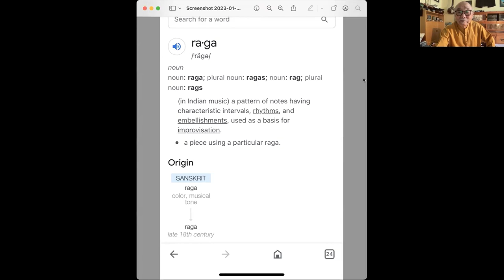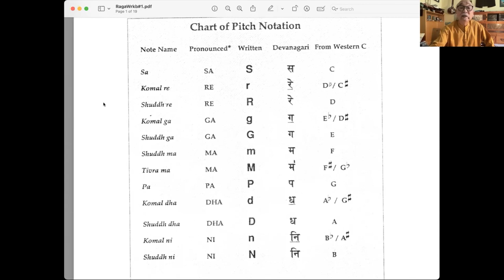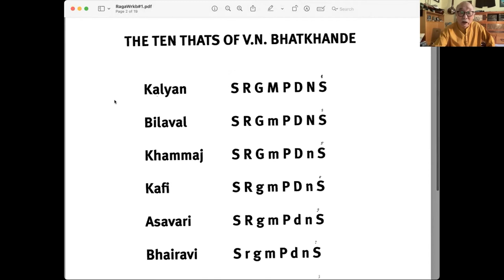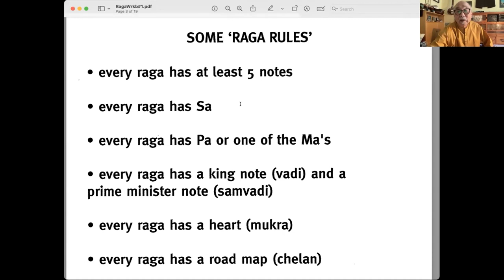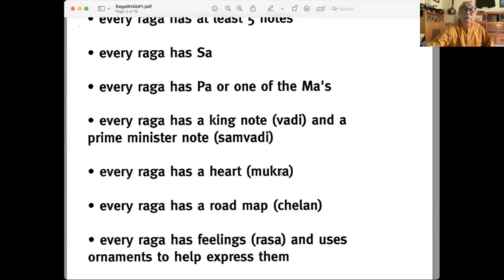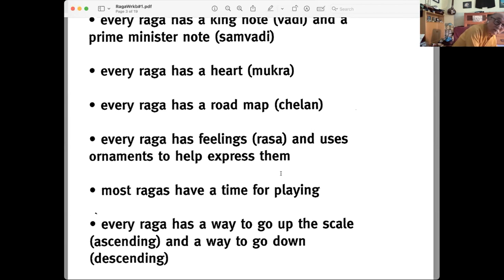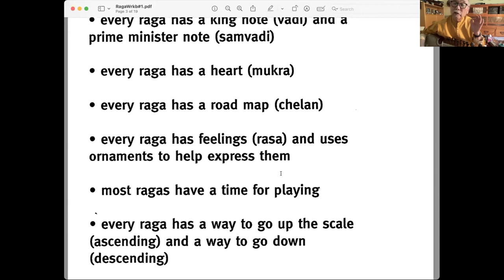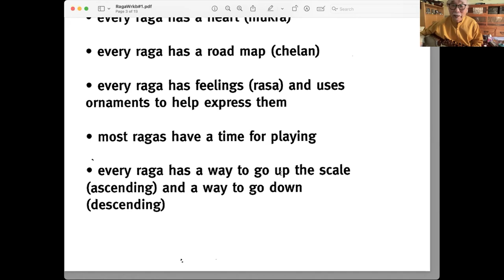An Introduction to Classical Indian Music with Steve Oda and Ty Burhoe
Classical music of India is a deeply rich, intricately faceted, and emotionally passionate tradition. The music has its roots in the ancient Vedic scriptures and yet, has enjoyed an almost undisturbed evolution into our modern world. In this session, we will share the two main elements within the music, Raga (melody) and Tala (rhythm) as well as give demonstrations of both the sarode (25 stringed lute) and the tabla (hand drums).